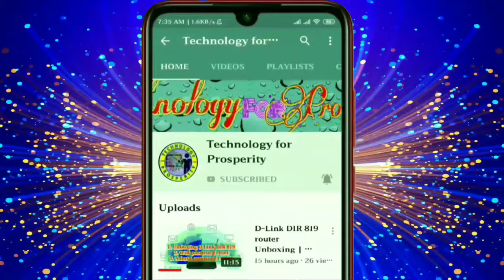Heart shape flash light sparks Green screen for video edit tik tok|no copyright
👇👇👇How to use the above green screen in your video- Tutorial 👇👇👇
don't upload as it is to YouTube.
used only for video editing.
don't activate content ID, if you use this animation.
fire sparks free png
fire sparks fly
fire sparks fireworks
fire sparks game
sparks fire gm
sparks fire grill
fire sparks transparent gif
cell phone sparks fire gas station
fire sparks hd images
fire sparks hd png
fire sparks hd wallpaper
fire sparks hd images download
fire sparks hd photos
sparks firehouse deli
sparks fire house
sparks fire homicide
sparks fire hailey idaho
fire sparks in photoshop
fire sparks in spanish
fire sparks in microwave
fire sparks images hd
fire sparks images download
fire sparks icon
fire in sparks
michigan fire juniors sparks
playing with fire jordin sparks
playing with fire jordin sparks lyrics
forged by fire jordan sparks
chicago fire little sparks
chicago fire little sparks sign up
sparks lake fire restrictions
louisiana fire sparks
la fire sparks
louisiana fire sparks soccer
sparks lake fire
fire sparks meaning
sparks fire marshal
sparks fire map
michigan fire sparks
spark modern fire
city of sparks fire marshal
fire sparks nevada __________________________________________________________
▬ SOCIAL MEDIA ▬

support me.